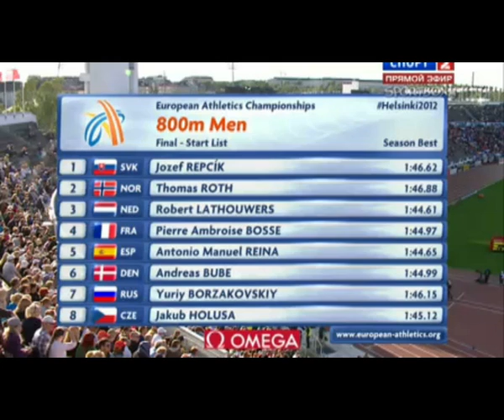yuriy borzakovskiy 2012 800m european athletics championships helsinki men final 1:48.61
1. jozef repcik
2. thomas roth
3. robert lathouwers
4. pierre ambroise bosse
5. antonio manuel reina
6. andreas bube
7. yuriy borzakovskiy
8. jakub holusa